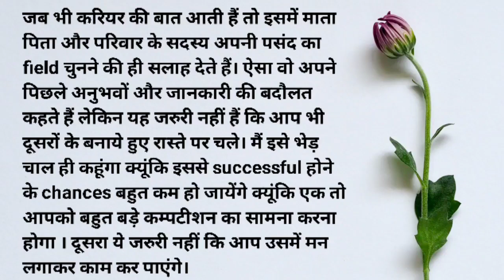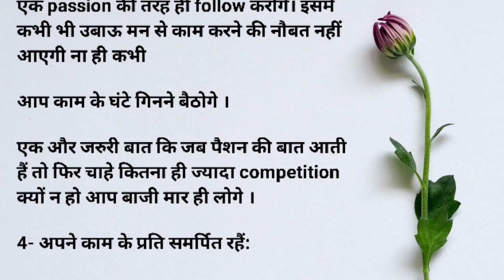सफलता के 4 मूलमंत्र | achche vichar | motivational quotes in hindi raza voice 72